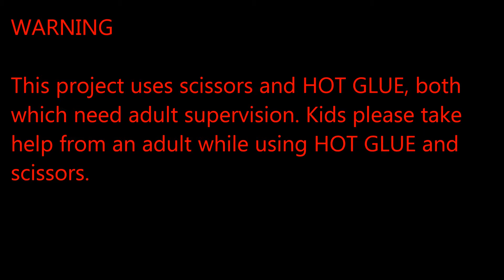How to make a rotating/revolving/spinning stationary holder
Make a simple rotating stationary or pencil holder using materials that are easily available.

* This project makes use of hot glue and scissors so please use adult supervision.